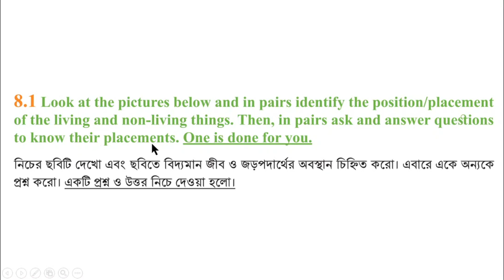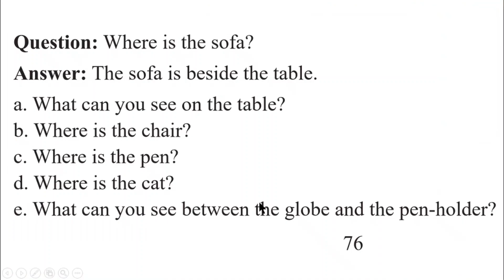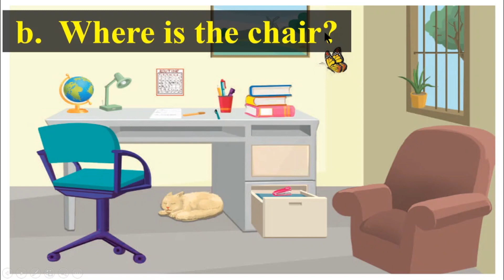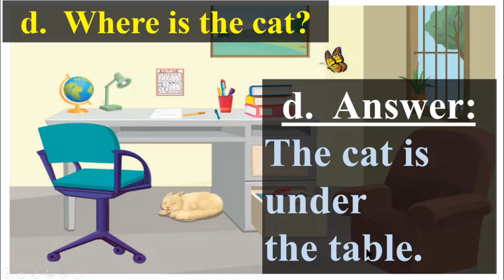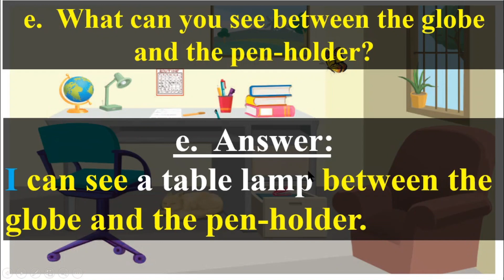English class 7 Unit 8 page 76 Lesson 8.1, Heroes of Bengal, English 1st paper, English 1st part,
English class 7 Unit 8 page 76 Lesson 8.1, Heroes of Bengal, English 1st paper, English 1st part, @1HourSchool